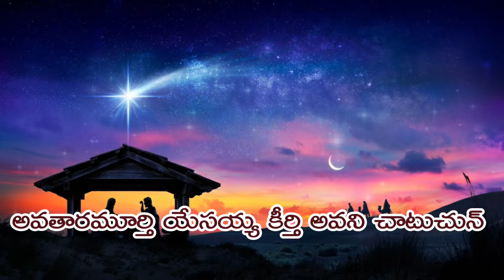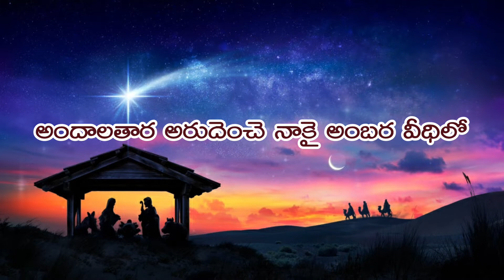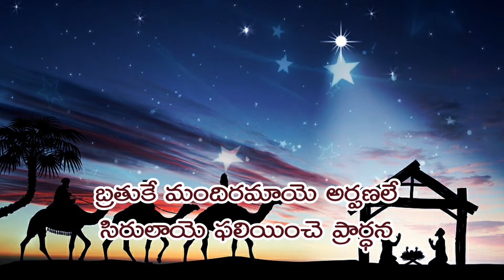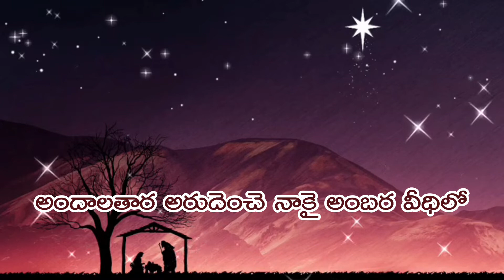అందాల తార అరుదెంచె నాకై || Andala Tara Arudenche Nakai || Christmas songs || Christian songs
అందాల తార అరుదెంచె నాకై (Andala Tara Arudenche Nakai)Christmas  carols songs

we upload Christian songs in Telugu and English with Lyrics.